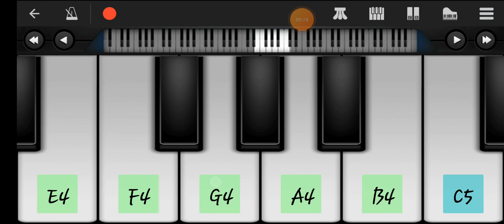Chaha Hai Tujhko _ Easy Mobile piano Tutorial / Sachin Piano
Chaha Hai Tujhko _ Easy Mobile piano Tutorial / Sachin Piano . . slow tutorial mobile perfect piano chaha hai tujko chahunga har dam " from mobile mann in perfect piano . . . song : Udit Narayan piano tutorial by ;Krishna sahu. . . . . Original song Credit :. Name : Chaha Hai Tujhko. Singer : Udit Narayan. Movie : Mann.